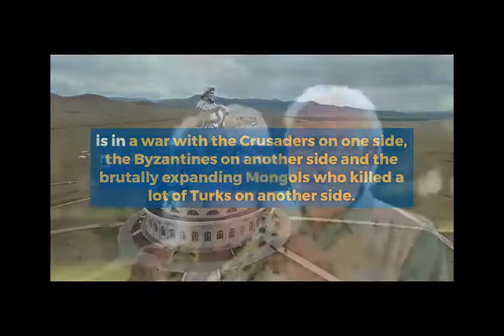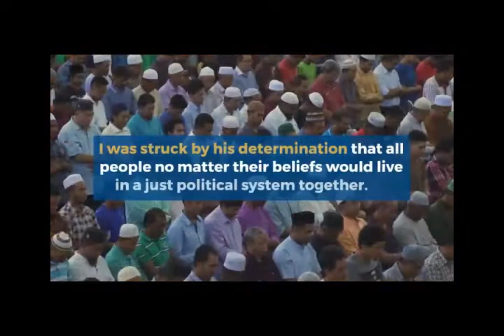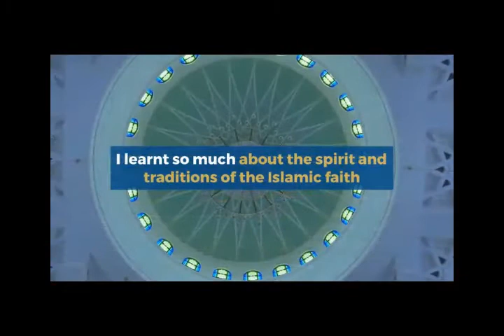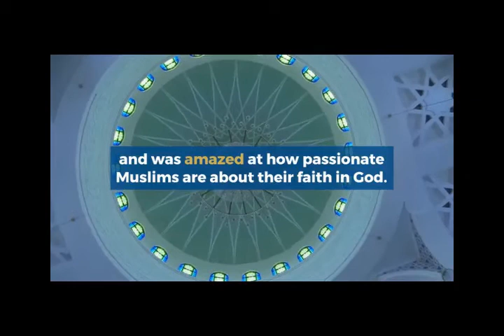Muslims in Osman Ghazi Season 2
5 Death Scenes Of Muslims in Osman Ghazi Season 2 | Urdu / Hindi |

Hello friends, in this video we will be talking about 5 Death Scenes Of Muslims in Osman Ghazi Season 2. I hope you will like this video.